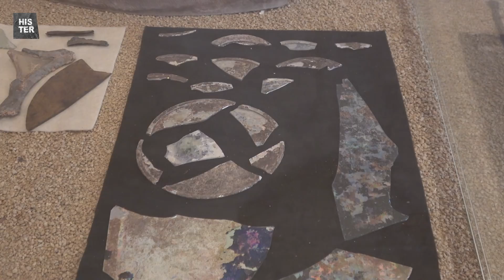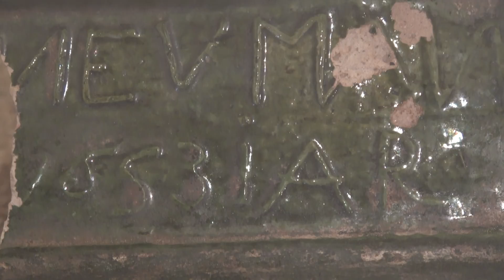Hrad Grabštejn - 2. díl (2/3) archeologické výzkumy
O archeologických výzkumech od osmdesátých let do současnosti vypráví archeoložka Renata Tišerová